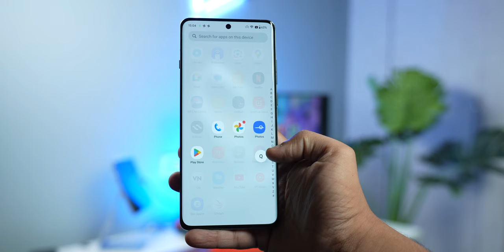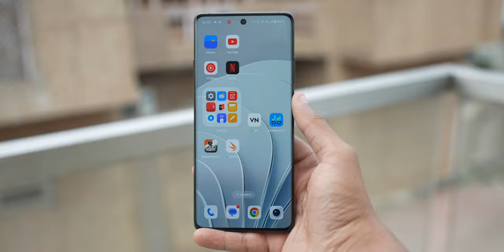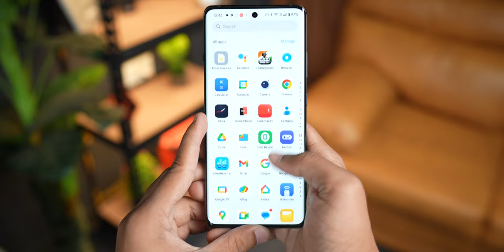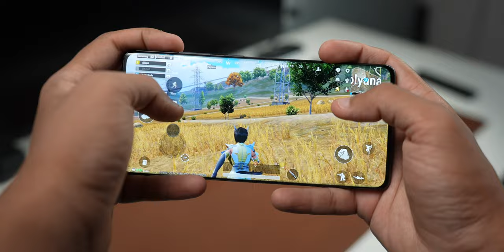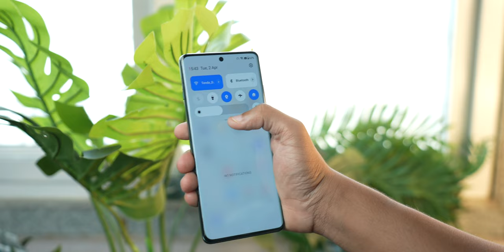OnePlus 11 Vs OnePlus 12 Should You Upgrade? Let's Find Out | Mohit Balani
Should You Upgrade To OnePlus 12 From OnePlus 11 Let's Find Out | Mohit Balani
in this video we are going to do a detailed comparison between Oneplus 11 Vs Oneplus 12.

Product Links-
OnePlus 11
OnePlus 12
My Gears -
My Camera

Time Stamps:-
intro - 00:00,
Price - 00:18,
Design & Build - 00:32,
Display - 03:09,
Chipset - 04:50,
Geekbench - 05:02,
Gaming - 05:35,
Battery - 06:11,
Camera - 07:29,
Speakers - 06:50,
Conclusion - 09:18 .